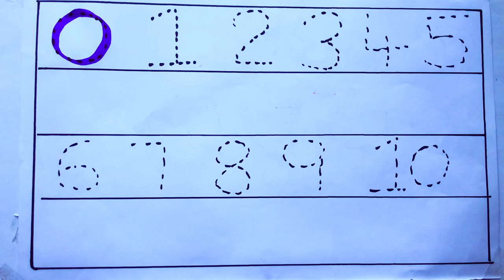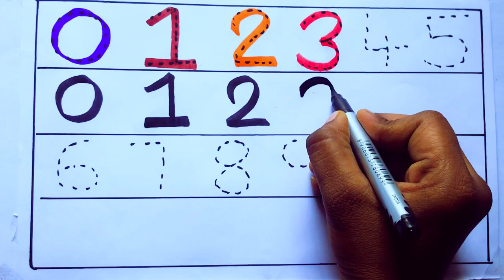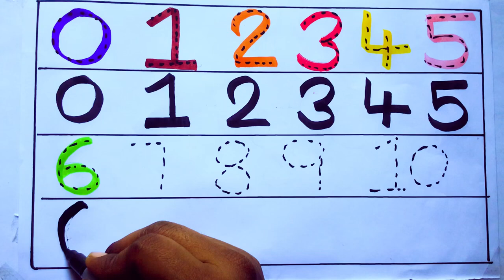Learning the Numbers from 1 to 100 || Easy Learning For Kids and Primary school Kids || 1234